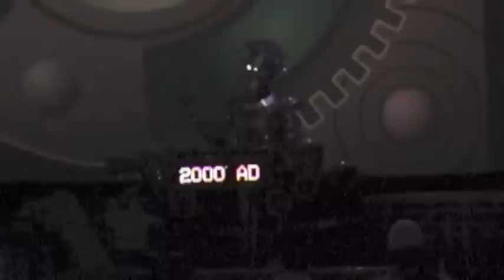Timekeeper Main Show